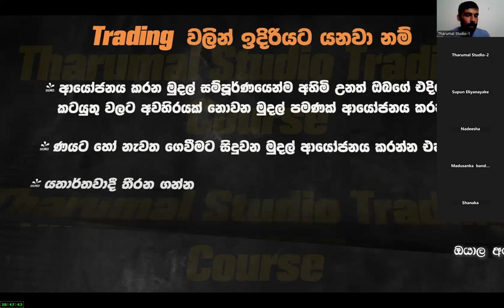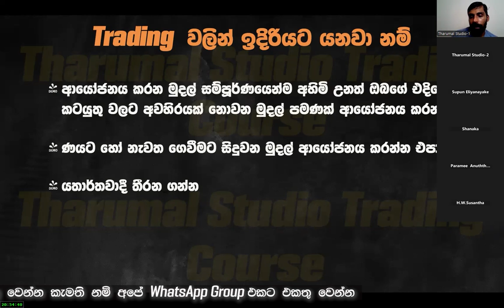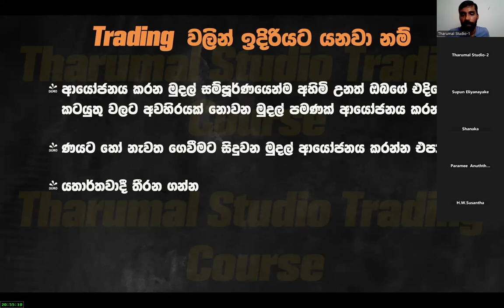Best Way to Success Trading journey in Sinhala | Trading psychology Sinhala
Bell Notification එක ON කරලා තිබ්බොත් අපි අලුත් Video එකක් Release කරපු ගමන් මුලින්ම ඔයාලට දැනගන්න පුළුවන්,
🔴 Deriv Account Create Link එක:
ඔයාලට Binary, Deriv  Demo, Real ගිණුමක් සාදාගන්න මේ Link එකෙන්  යන්න,
Deriv.com වෙබ් පිටුවට මේ link එකෙන් යන්න, වෙබ් පිටුවට ගියත් ඔයාට Demo, Real, Account එකක් හදාගන්න පුළුවන්,
අපේ WhatsAPP Group එකට එකතු වෙන්න මේ link එකෙන්, Tading සම්බන්ද ඕනෑම ගැටළුවක් ගැන කතා කරන්න අපට,
OVERVIEW